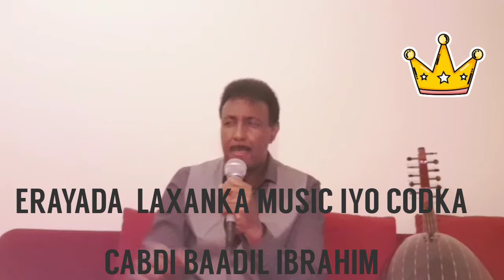CALANSIDE CABDI BAADIL. IYO HEES CUSUB OO CANAANA.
HEESTAN WAXAYKU SOCOTAA SOMALIDA.